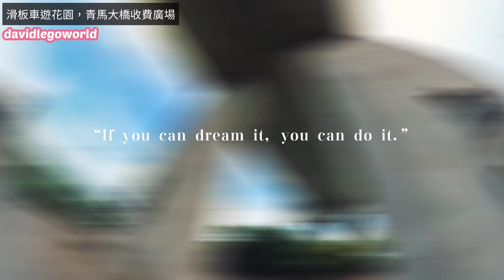kick scooter route滑板車遊花園,青馬大橋收費廣場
當天我帶住滑板車去了青馬大橋收費廣場遊覽一下,這裏風景不錯,亦都適合釣魚愛好者